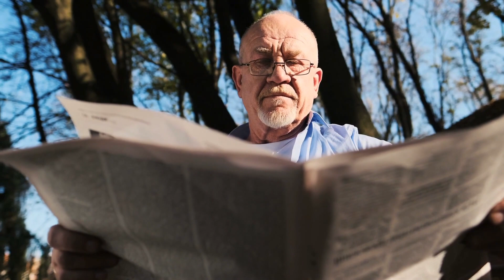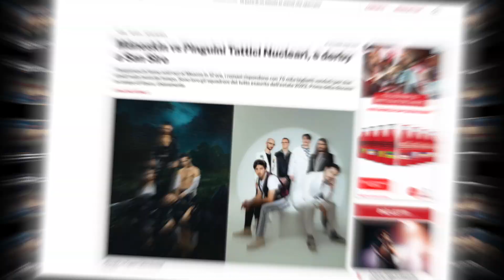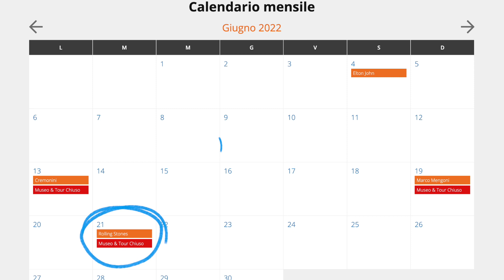ACHILLE LAURO e la FALSA PERCEZIONE della MUSICA TRAP e MAINSTREAM | Industria Musicale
🎸 Vuoi imparare a improvvisare e suonare assoli? 3 Lezioni gratuite qui

Pupazzetti dei Chitarristi

INDICE CONTENUTI:
00:00 - Introduzione
01:19 - Chi riempie i palazzetti?
02:21 - Media vs Realtà
04:41 - Chi riempie gli stadi?
05:43 - Cos'ha detto Achille Lauro
07:31 - La realtà dell'industria musicale nel 2022
08:50 - Non è mai cambiato nulla
09:52 - Conclusione